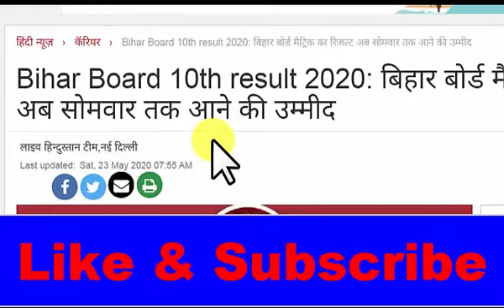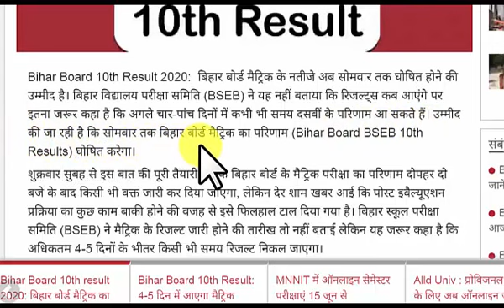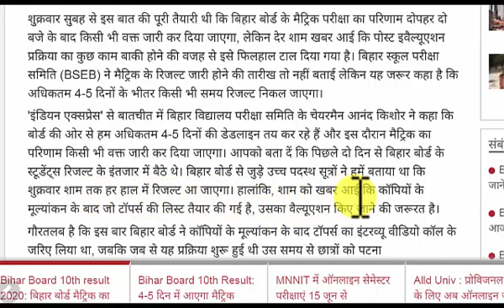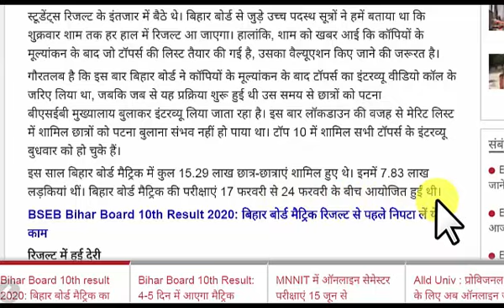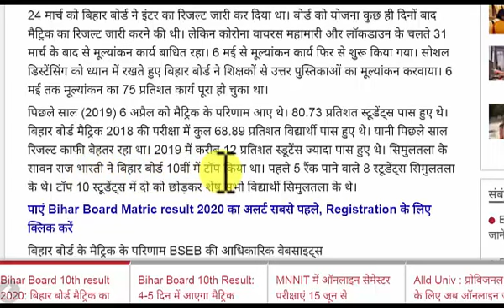BIHAR BOARD 10TH RESULT 2020 KAB AAYEGA, KAISE DEKHE, BSEB 10TH MATRIC RESULT 2020 BIHAR BOARD DATE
bihar board 10th result 2020, bihar board,
bihar board matric result 2020, bihar board 10th result 2020, matric result 2020,
matric result 2020 bihar board kab aayega, matric result 2020 bihar board date,